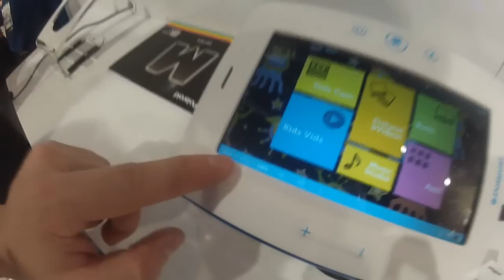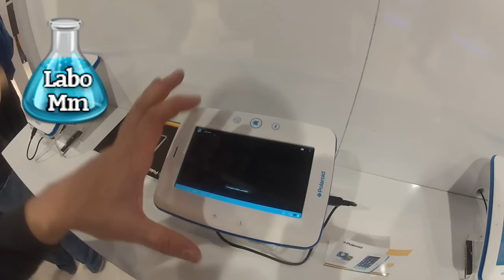CES 2013 : Découverte de la Polaroid Kids Tablet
On va faire court, c'est franchement pas enthousiasmant. Comme prévu, la Polaroid Kids Tablet n'est qu'un rebadgage qui n'a pas apporté de grand changement à la minimachine. On garde les mêmes défauts et franchement peu de qualité pour cet objet qui ne devrait pas faire beaucoup d'heureux chez les plus petits.